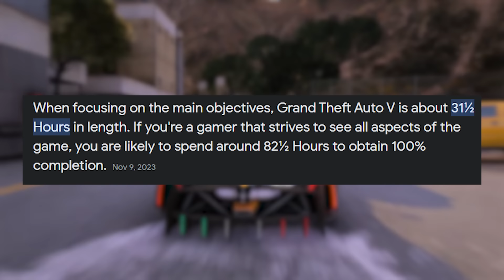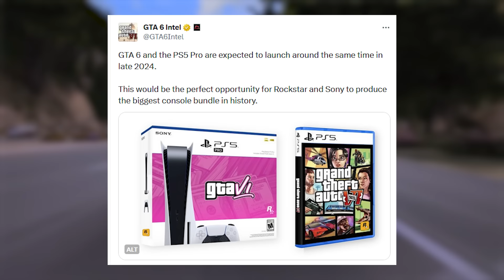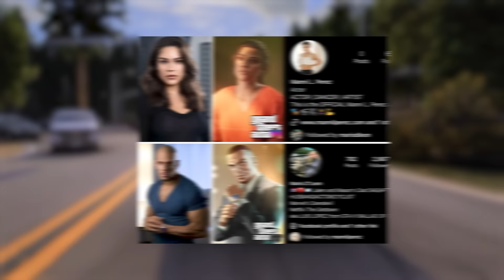Grand Theft Auto 6 - Official Gameplay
Grand Theft Auto 6 Gameplay Trailer 2

Gameplay Credit - @Gam3_4_Lif3

Today's video we gather all the new leaks about GTA 6 Official Gameplay Trailer, Grand Theft Auto 6 Release Date Announcement information, Full Map Revealed and the development of new game changing features bigger then GTA 5 update!